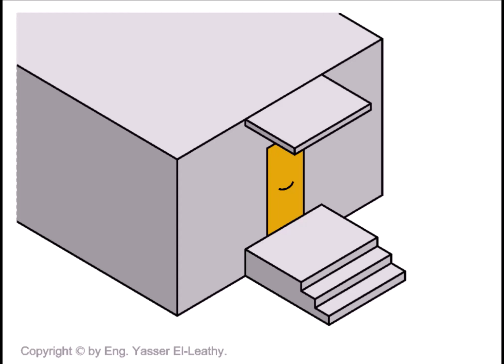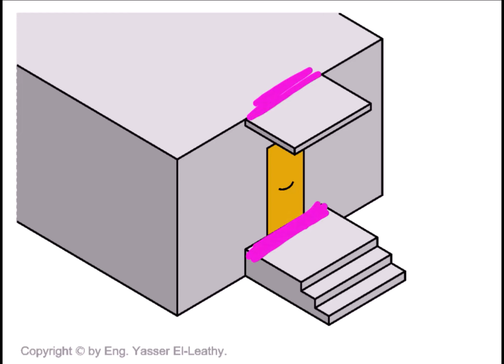02- Architectural and Structural Drawing (page 31)